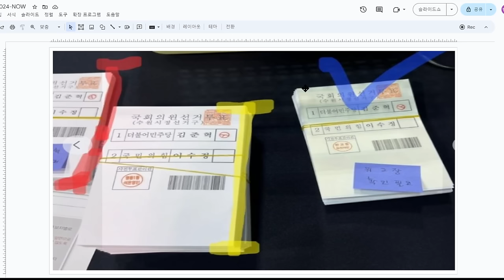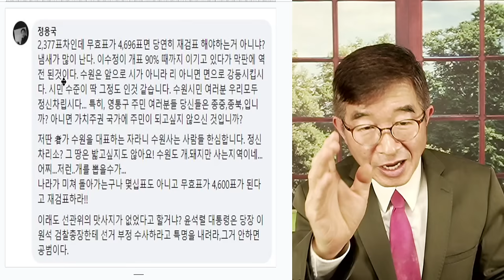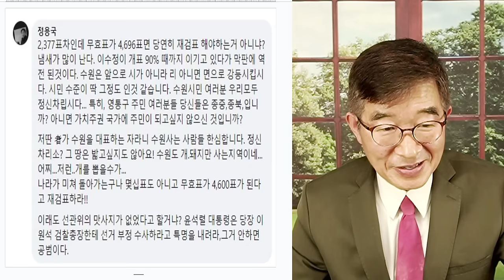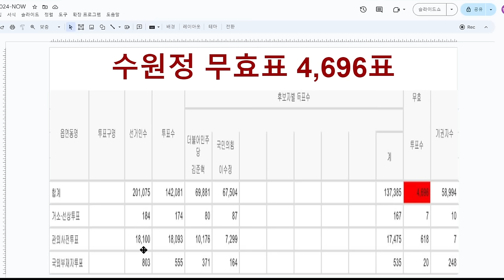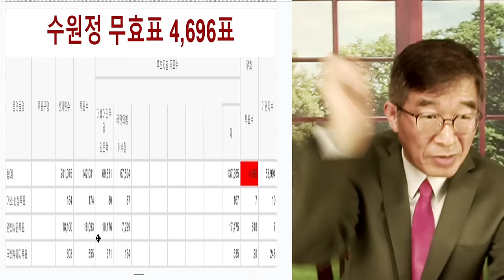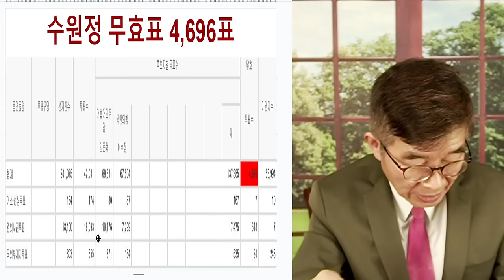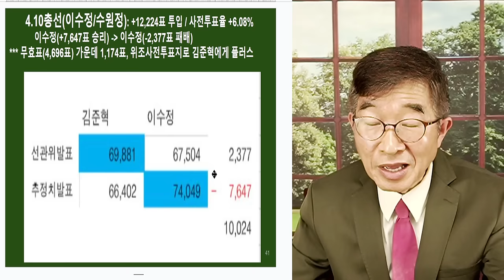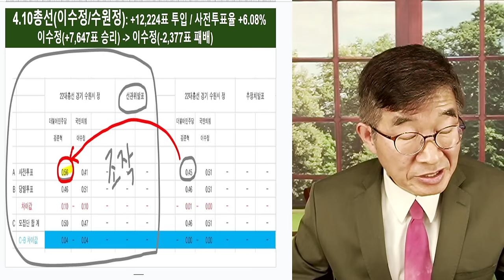모두 꼬리 내리다 / 이수정(수원정), 범죄전문가 슬슬 도망치기 / 다들 장관이든 국회의원이든 한번 해 먹어야 하니까 / 나라가 망하든, 국민이 죽을 고생을 하든 [공병호TV]